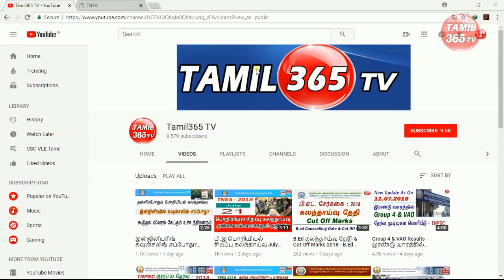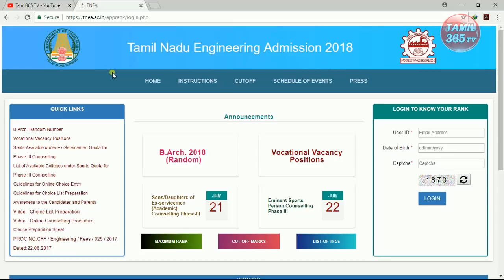பி.இ. இன்ஜினீயரிங் கவுன்சலிங் தேதி நாளை வெளியாகிறது - Anna University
B.E General Counselling date